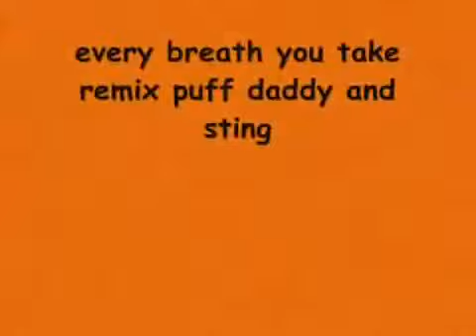Puff Daddy Ill Be Missing You